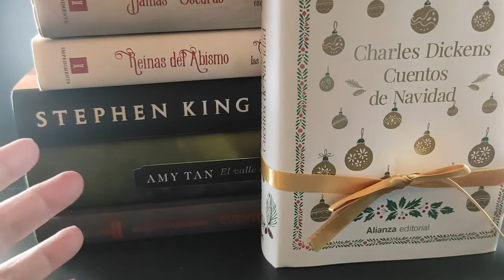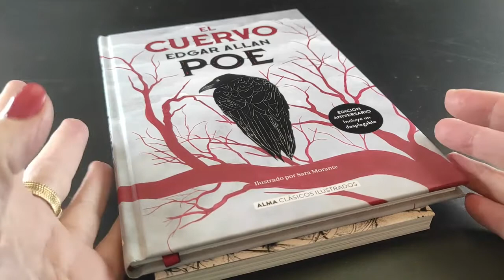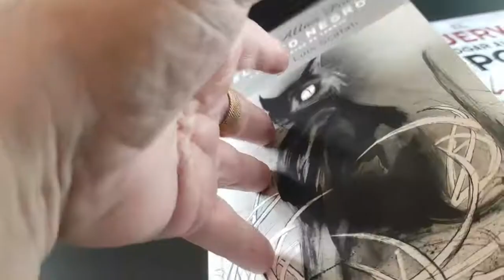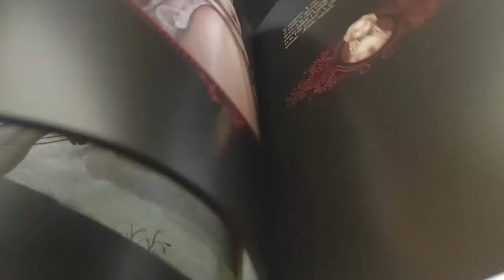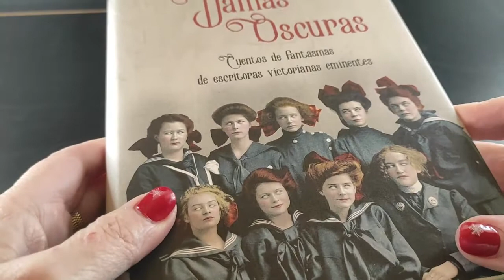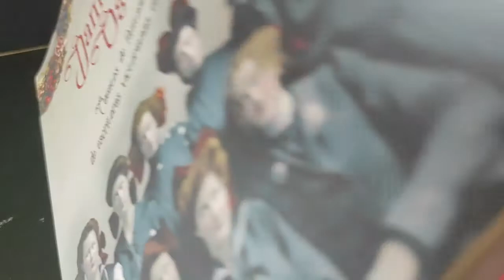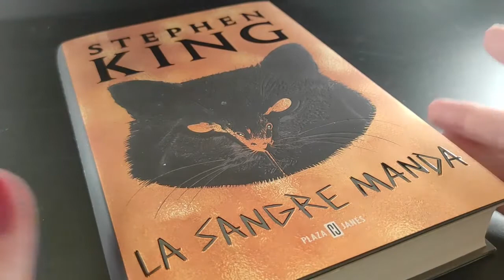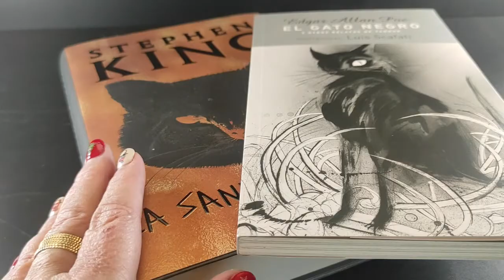🎄BOOKHAUL DE NADAL🎄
Els llibres que m'han regalat aquest Nadal.

🌟 Cuento de Navidad. Charles Dikens. Alianza editorial
🌟 El cuervo. Edgar Allan Poe. Alma Clásicos
🌟 El gato negro. Edgar Allan Poe. Zorro. Rojo.
🌟 Cuentos Macabros. Edgar Allan Poe/ Benjamin Lacombe. Edelvives
🌟 La societat Literaria i del pastis de pela de patata de Guernsey. Amsterdam
🌟 Damas Oscuras. Varies Autores. Impedimenta
🌟 Reinas del Abismo.Varies Autores. Impedimenta
🌟 La sangre manda. Stephen King. Plaza & Janes
🌟 El valle del asombro. Amy Tan. Planeta
🌟 Pack especial 150 aniversari. Dickens. Alianza editorial